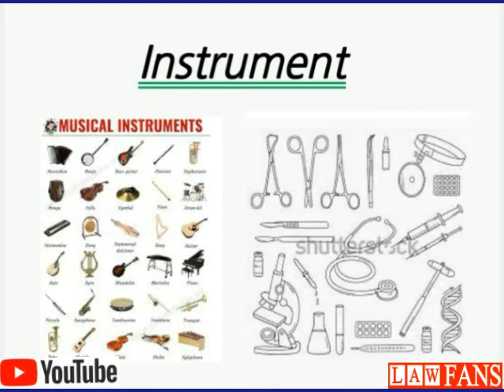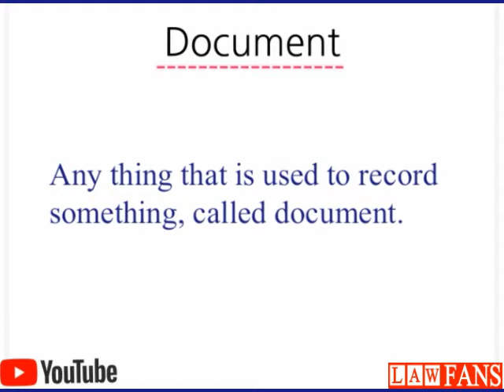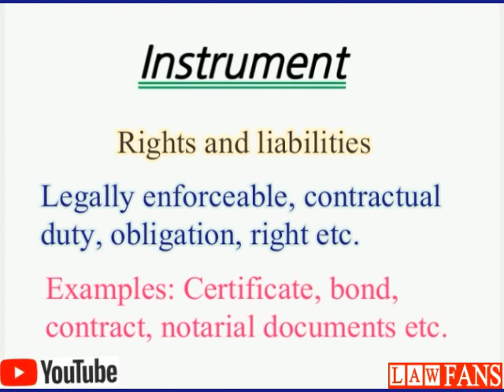What is Instrument in Law || Meaning of Document || In Urdu/Hindi || Law Fans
In this video, document and instrument are defined in law language. Instrument is wider term of document. Here, in law, instrument is used differently than its common usage. Instrument is legal and formal document having rights and liabilities.